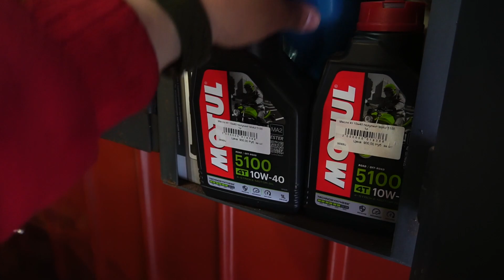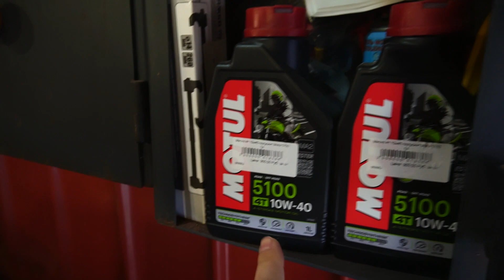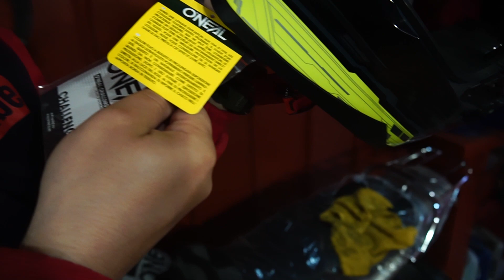Покупка нового шлема Oneal Challenger Matrix black/yellow в мотомагазине MOTARI, г. Владивосток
Всем привет!

Сегодня мы с Виктором UA0LGY решили поехать и наконец-то купить мне мотошлем. А то сезон начинается через неделю, а у меня и шлема то нет. Естественно, с вечера дома просмотрели предложения местных мотомагазинов и наш взгляд упал на магазин MOTARI. Я предполагал, что м купим открытый мотошлем без защиты подбородка за 5500 руб., но в процессе анализа продукция, трогая и примеряя ее, а также слушая советы консультанта мы пришли к пониманию, что минимальная цена шлема с моими запросами - это 16 т.р., в итоге я приобрел вот такой шлем:

Что думаете о его качестве, как он вам ?
Перчатки, экип и пр., толком ничего еще не брал, закончились деньги. Главное, что шлем есть.

 Рекомендую посмотреть видео "Видеонаблюдение без абонентской платы! "

Дорогие друзья, я стараюсь выпускать новые видеоролики регулярно и на разные темы, чтобы канал был полезен и интересен для широкой аудитории. Создание качественного и интересного контента требует достаточно много времени, а порой и банально затратно. Поддержать автора в его начинаниях достаточно просто: поставьте оценку под просмотренным видео роликом  и оставьте комментарий. Вместе мы сможем сделать канал еще боле интересным. С удовольствием выслушаю предложения и пожелания о тематике съемок будущего контента.